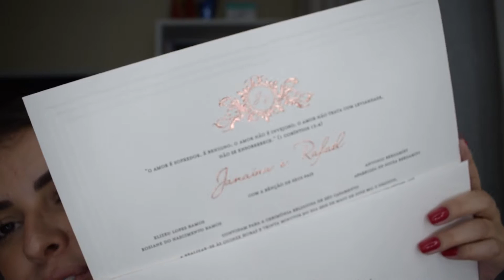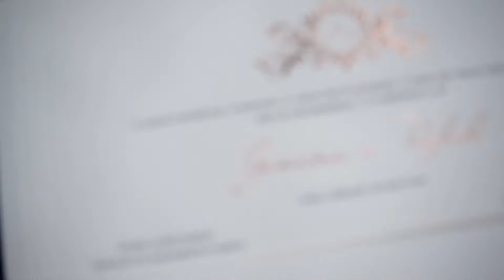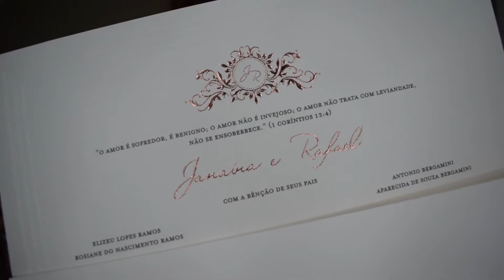NOSSOS CONVITES DE CASAMENTO + CAIXAS DOS PADRINHOS | PAPEL E ESTILO - Diário do Casamento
Mais um episódio do DiáriodoCasamento e hoje eu compartilho com vocês os nossos convites dos sonhoooos! Espero muito que vocês gostem!

Gostou do vídeo? Clique no joinha e ajude na divulgação!